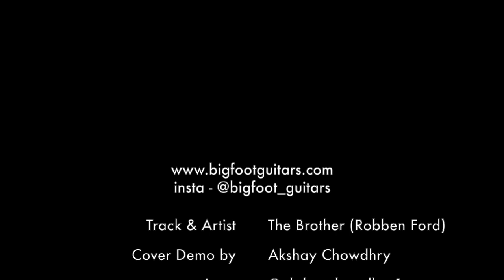Bigfoot Dune Electric Guitar Demo - The Brother (Robben Ford)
Presenting the latest offering from our workshop - Dune. The ergonomically sculpted electric guitar with plenty of character!
Featured in this demo are 2 variants, the first in Jackfruit wood (yellow body), and the second in highly figured Gmelina.
Equipped with Hipshot hardware and tuners
Pickups by Bareknuckle, UK.

Demo video recorded by Akshay Chowdhry (Insta @akshaychowdhry1)